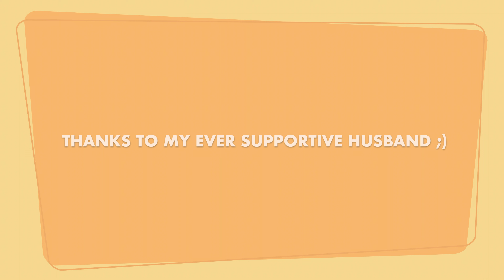NEVER HAVE I EVER WITH GARDEN COCKTAIL JUICE!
This is our Never Have I Ever Challenge! If the person says yes to  the question, he or she must take the Garden Cocktail Juice ;) And it is more challenging because the person has to sip the juice LOL
Hope our stomachs will be fine after this vlog hehehe Enjoy!